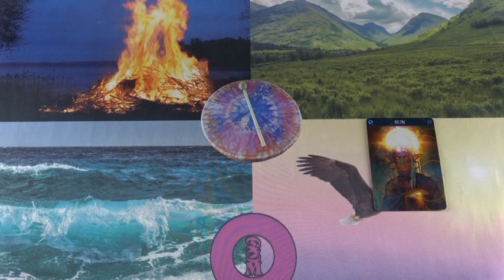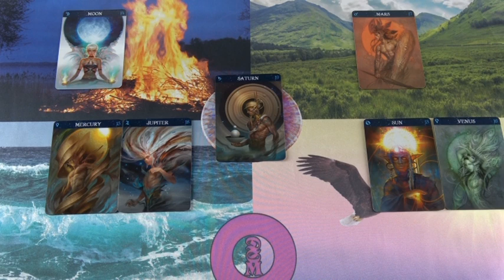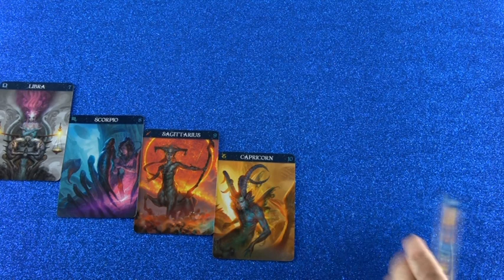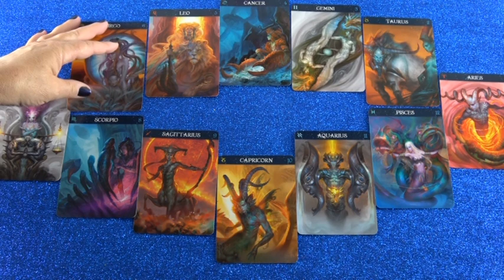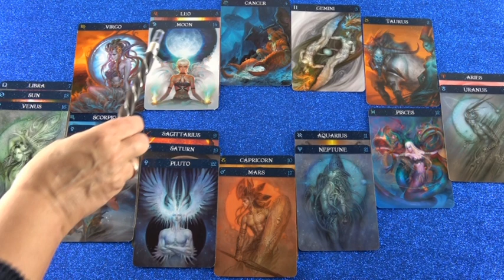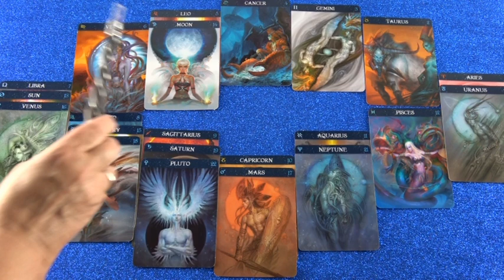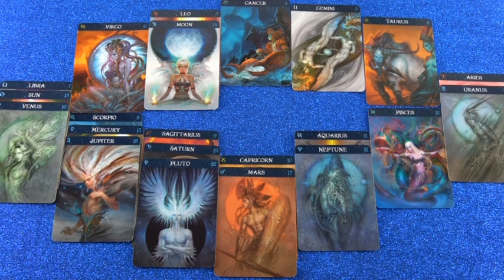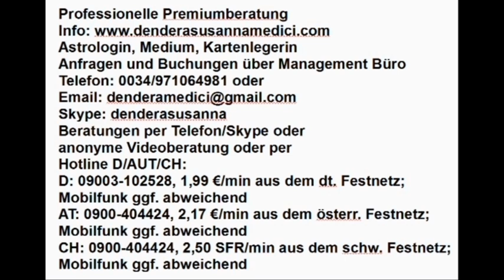Vedisches Tageshoroskop 02.11.2018